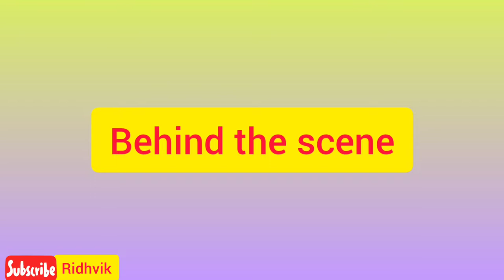Summer Vacation Special Game Challenge | Fun Game for Family & Friends😄 | Full Enjoy😀😃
Hello friends...
Welcome to "Ridhvik"

Send this video to your friend and family 🥰🙏